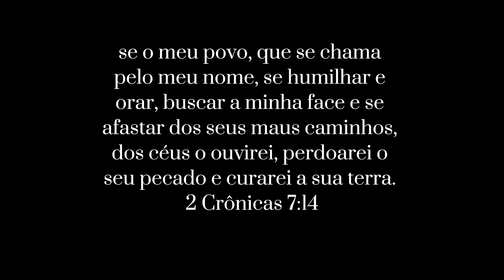ALISAMENTO SEM FORMOL EM UM CABELO MUITO CACHEADO - LISO NATURAL DE PRIMEIRA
*VINAGLORINHA*

_N°235_
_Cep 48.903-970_